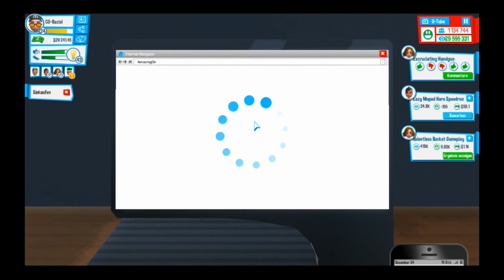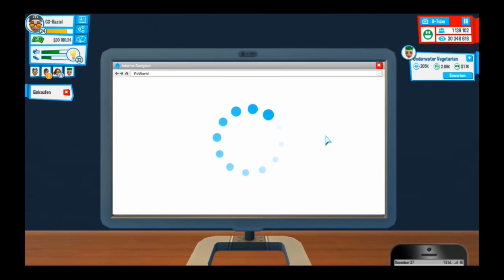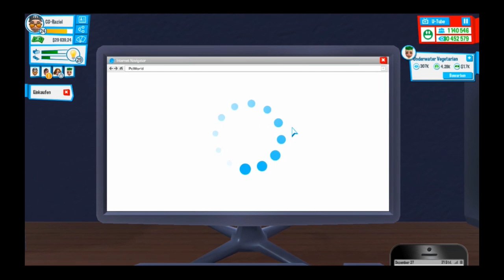Let's Play Youtubers Life | Aus dem Netzwerk geschmissen | Folge #029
Youtubers Life kommt Dienstags,Donnerstags und Samstags um 16 Uhr.